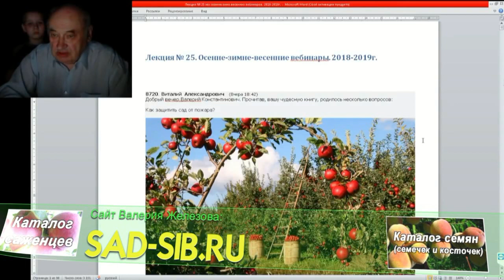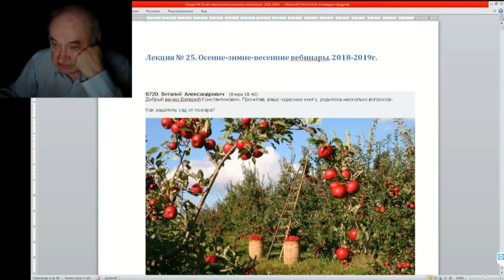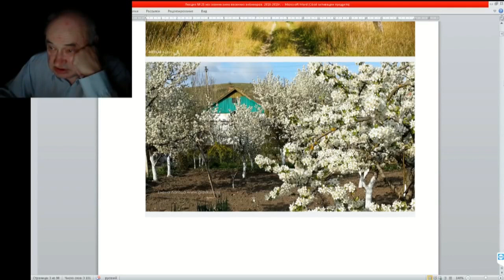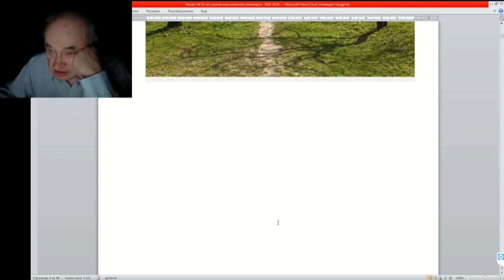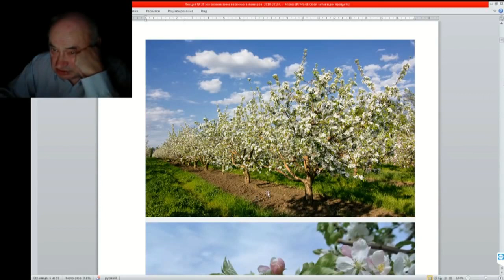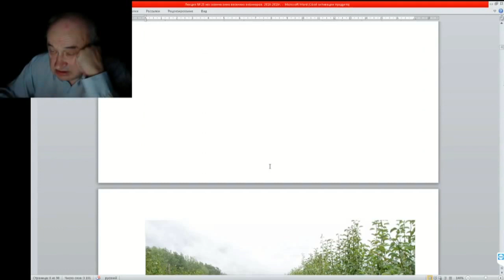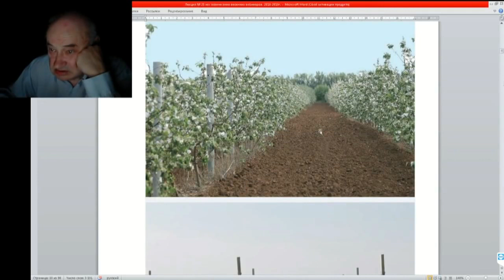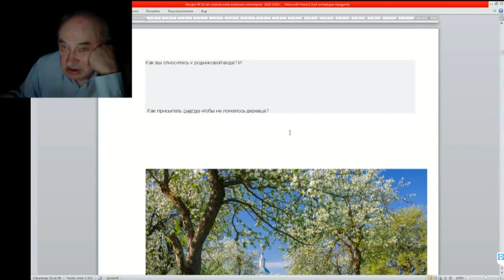25 ч 01 Как спасти сад от пожара